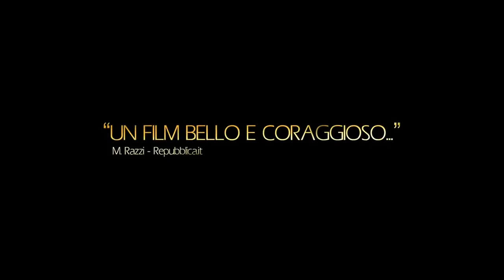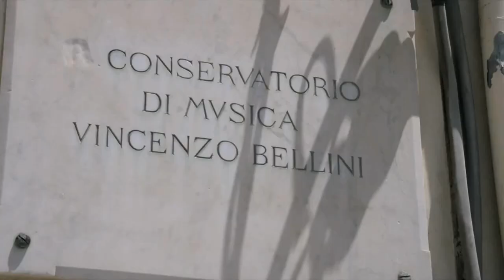Abbraccialo per me Trailer Ita HD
Abbraccialo per me di Vittorio Sindoni